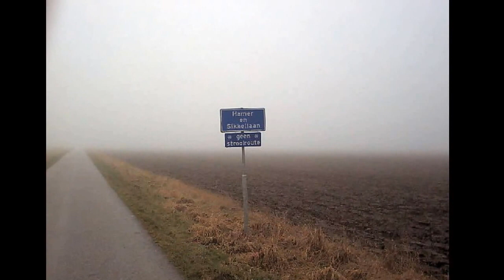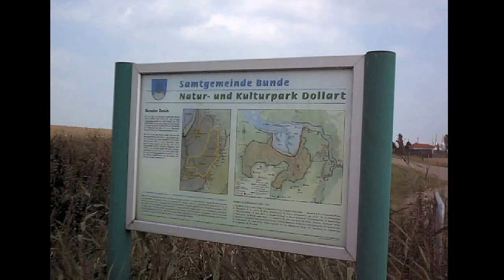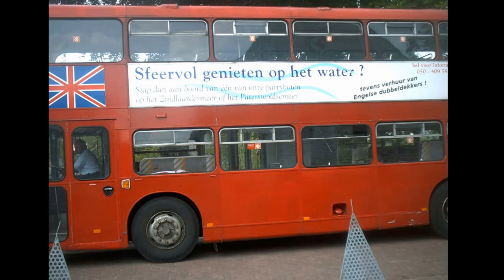Reiderland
Zo maar wat mooie plaatjes uit Reiderland
en uit de Charlottenpolder
Veel plezier ermee

Zwier En Helene